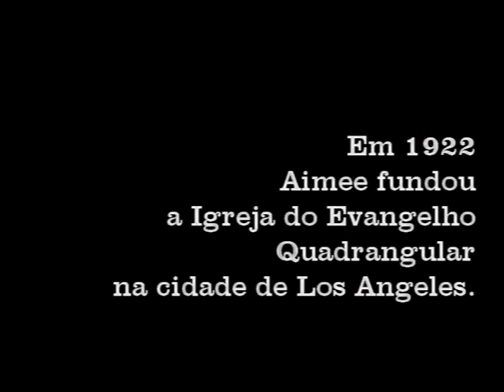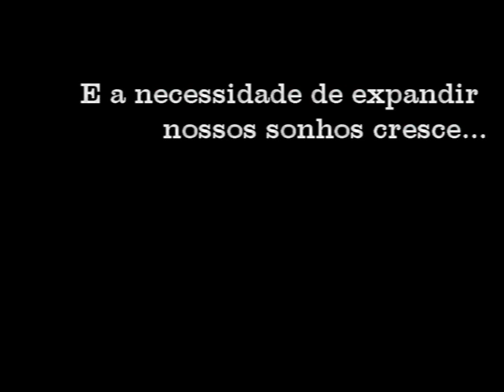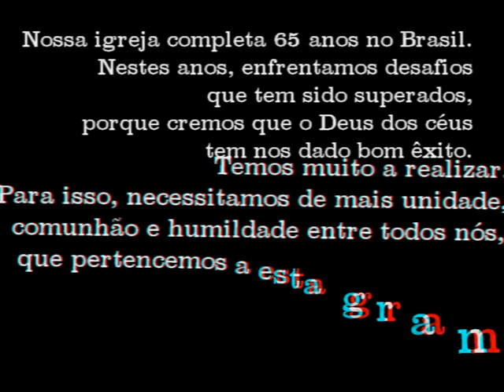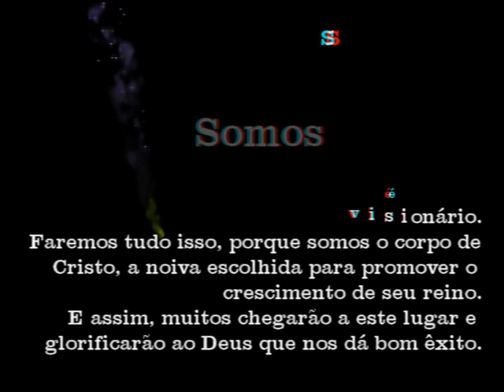Quadrangular em Ouro Branco - MG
Breve história da Igreja Quadrangular em Ouro Branco - MG